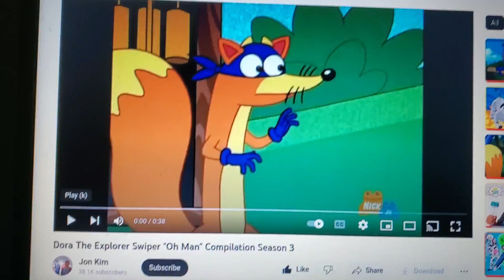my top 9 favorite oh man's from season 3